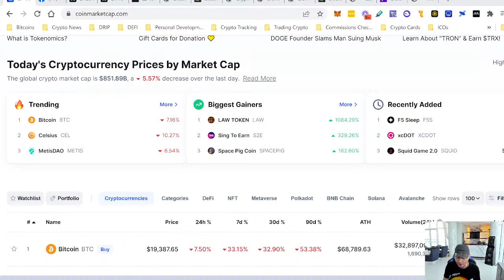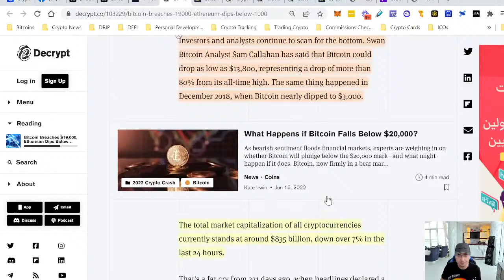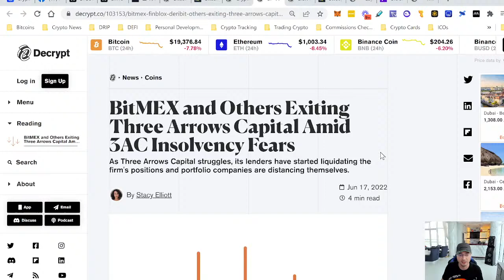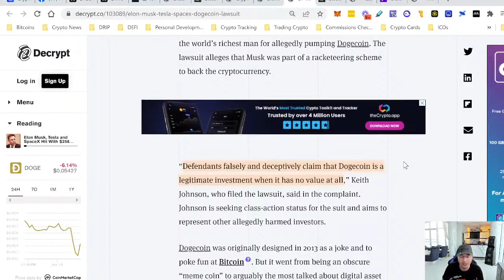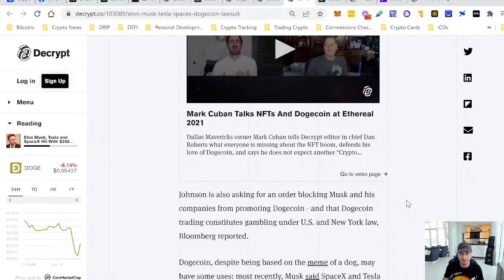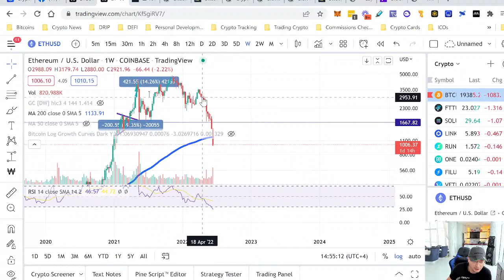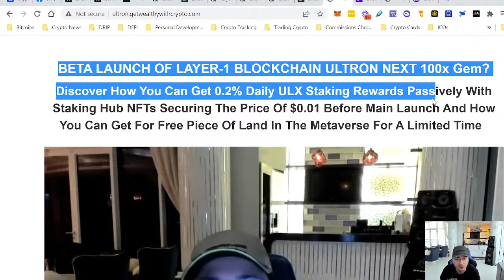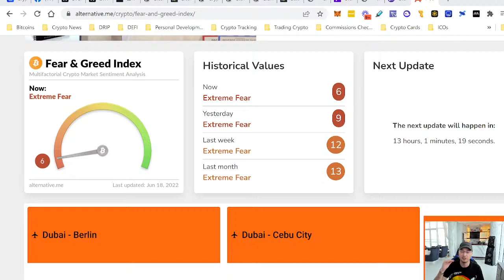BITCOIN: THE BOTTOM IS IN NOW OR IN FEW DAYS (REAL EVIDENCE)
NEW EVIDENCE REVEALS WHY NOW BITCOIN IS AT THE BOTTOM OR FEW DAYS FROM THE BOTTOM! ELON MUSK BEING SUED FOR $258 BILLION DOLLARS OVER DOGECOIN PUMPING, ANOTHER CRYPTO LENDING PLATFORM BABEL FINANCE PAUSING WITHDRAWALS